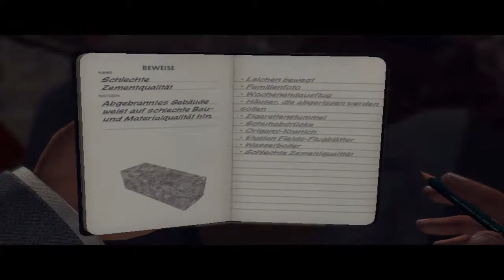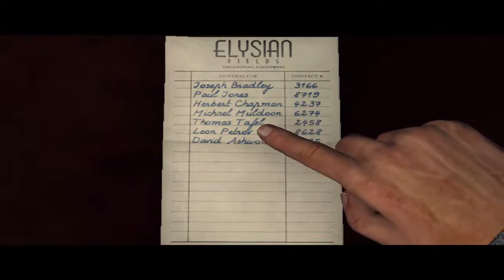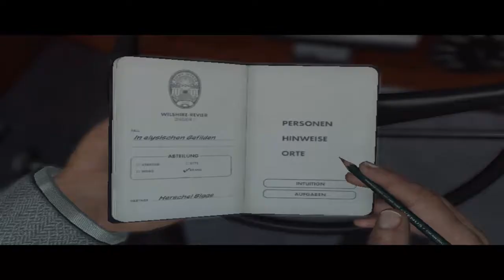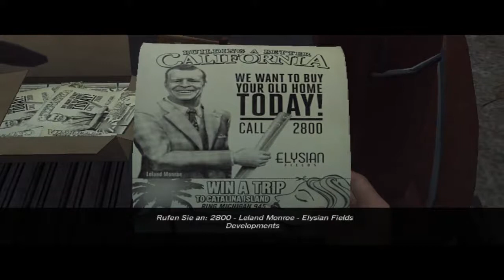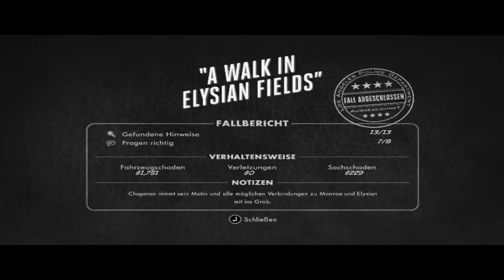Lets Play L.A. Noire Part-74 Herbert Chapman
Wie im letzten Fall taucht ein Verdächtiger auf mit dem wir schon das Vergnügen hatten. Er kapert ne Straßenbahn und versucht abzuhauen, aber nicht mit uns. Mit Herschels hilfe können wir ihn dingfest machen, aber trotzdessen ist Elysian Fields noch nich ausm schneider :P